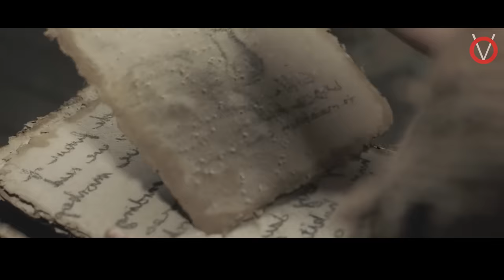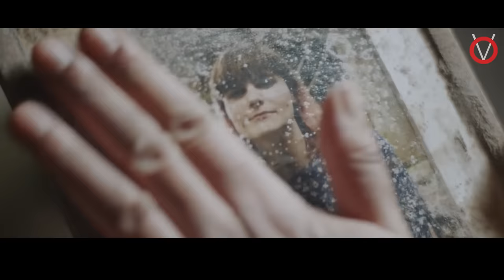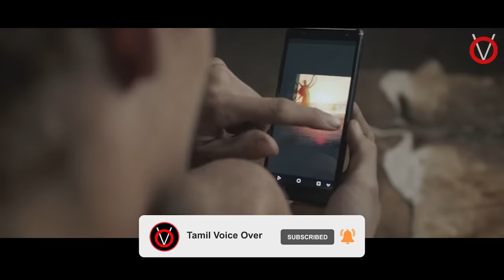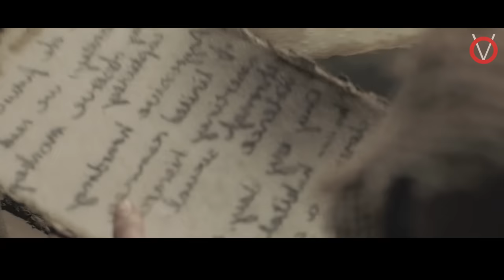கருணை இல்லாத காட்டு பூஞ்சை நோய்|TVO|Tamil Voice Over|Tamil Dubbed Movies Explanation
கொடூர பூஞ்சை காட்டிற்குள் மாட்டிகொண்டு தப்பிக்க போராடும் கதாநாயகி